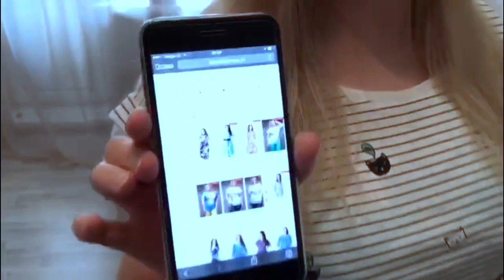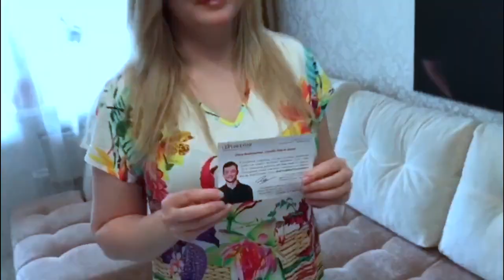VLOG | ОБРЕЗАЛА ДЛИННЫЕ ВОЛОСЫ | Новая стрижка и окрашивание👗 Бутикерия - покупки одежды